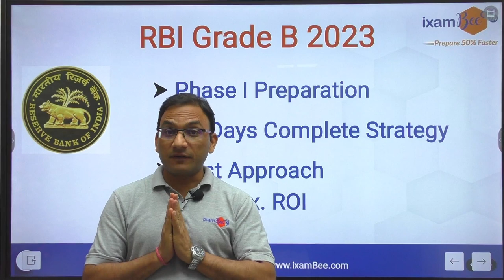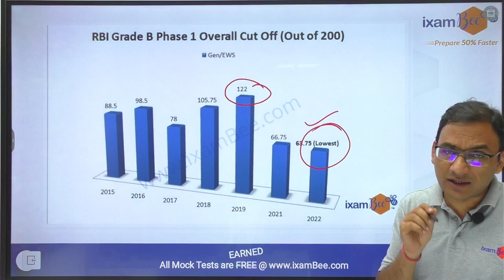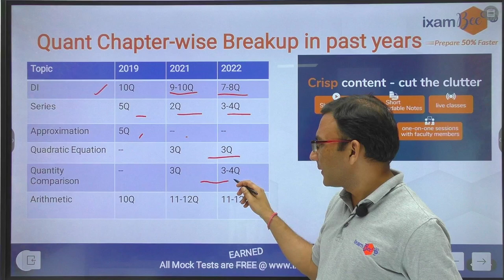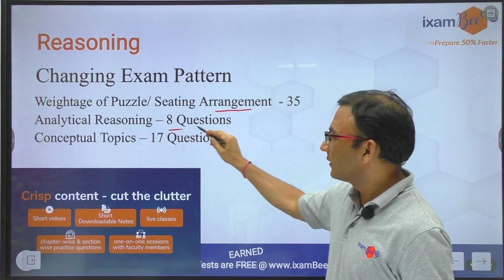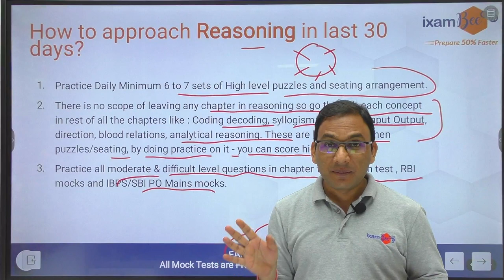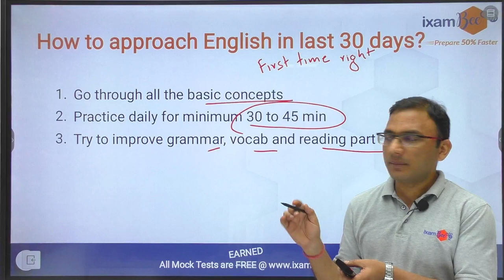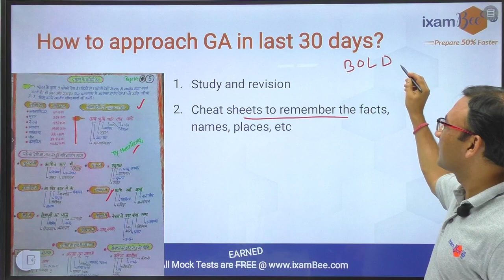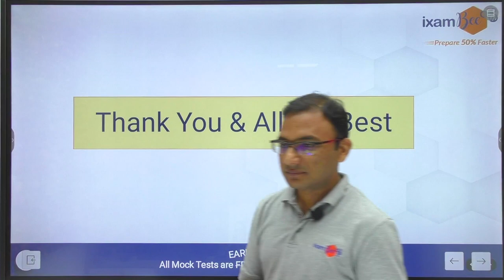RBI Grade B Exam | आखिरी 30 दिन Strategy to crack Phase 1 | By Chandraprakash Joshi Sir( Ex AGM RBI)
Hello Everyone, In this video, Chandraprakash Joshi sir ( Ex AGM RBI) has discussed important topics of Quantitative, Reasoning, English, and General Awareness so that you ensure your selection for Phase 2 of RBI Grade B. Focussed preparation and winning strategy are the mantras to become RBI Grade B officer. Your strategy has to be based on your study and practice. Last 30 days before the exam are the most crucial to crack the exam. Learn ROTI (Return on Time Invested) strategy and prepare for success.

👉Click Here for RBI Grade B Study Plan, Previous year question papers PDF